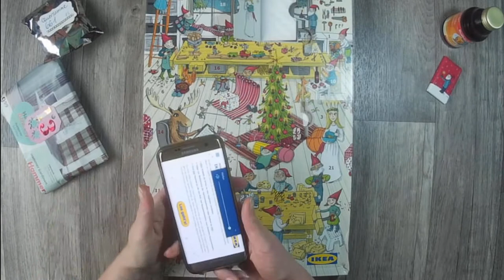Tauschadventskalender 13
auch an Tag 13 hatte ich schöne Sachen im Kalender

oder

z. B. Von Stampin Up:
Papierschneider - 36€
Papierfalter - 8,50€